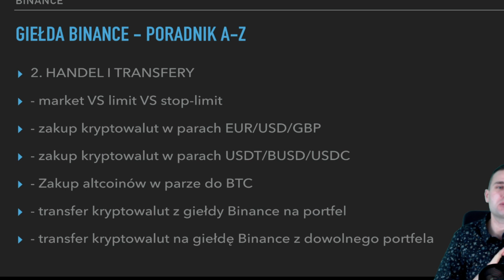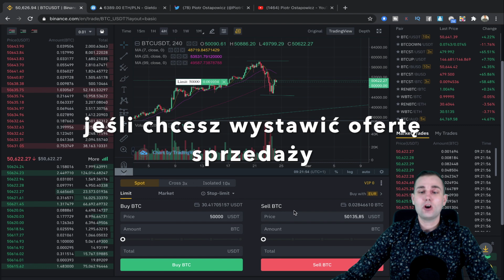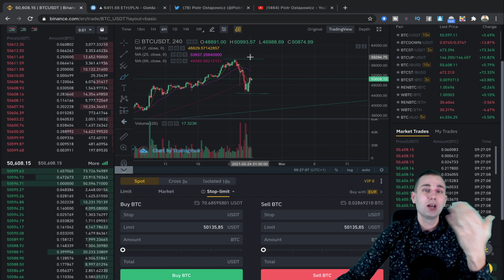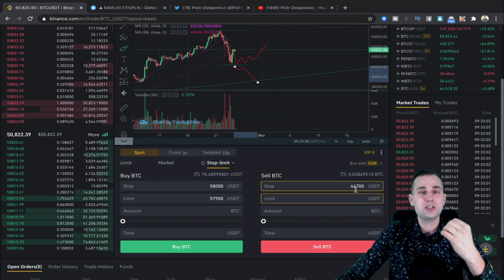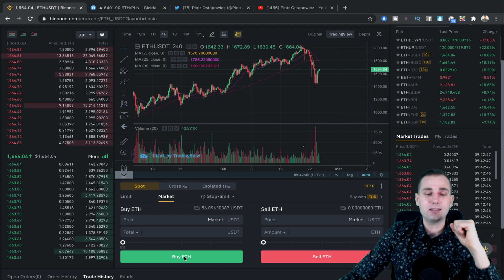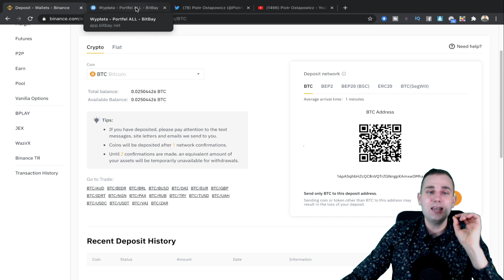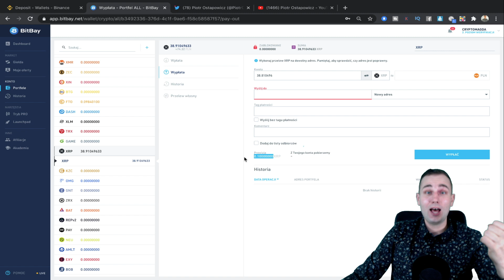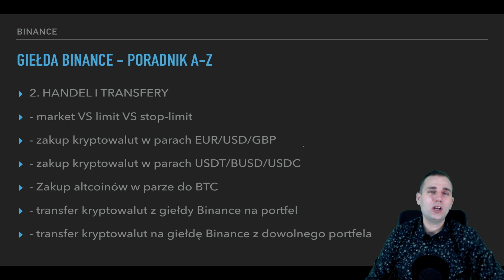Binance 2023 Poradnik Jak Kupić i Jak Sprzedać? Jak Wysłać Bitcoin i Kryptowaluty z/na Giełdę?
PORADNIK 2023 🔴 Giełda Kryptowalut Binance -Kupno Sprzedaż Transfer

Drugie video z serii o giełdzie kryptowalut Binance. Dowiesz się jak kupić i jak sprzedać kryptowaluty w parach do EUR, BTC i USDT. Jak wysłać Bitcoina na inne giełdy i portfele oraz jak zasilić Twoje konto Binance altcoinami wysyłając je z innego portfela.  Mam nadzieje że to mini szkolenie będzie dla Ciebie pomocne.

⬇️⬇️⬇️🔥WAŻNE INFO🔥⬇️⬇️⬇️

⏰TIMESTAMPS (W tym video dowiesz się):
INTRO- 0:00
Giełda Kryptowalut Binance Rodzaje Zleceń LIMIT- 1:09
Jak Działa MARKET ORDER- 3:51
Jak Ustawić STOP-LIMIT (stoploss)- 4:36
Jak Kupić Bitcoina i USDT za Euro Na Binance- 8:52
Jak Kupić Altcoiny Na Binance Za USDT- 11:59
Jak Wpłacić Bitcoina i Kryptowaluty Na Binance z BitBay- 13:24
Jak Wysłać Bitcoina i Altcoiny Z Binance Na BitBay- 18:14
Polecane Filmy- 20:11